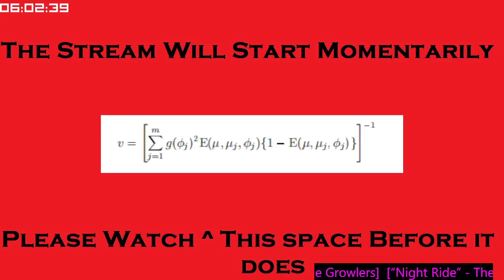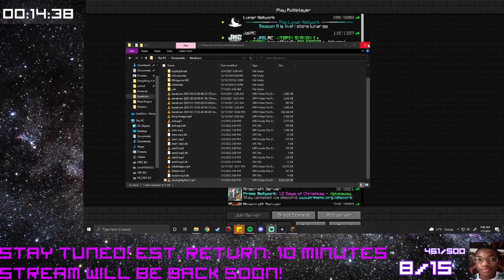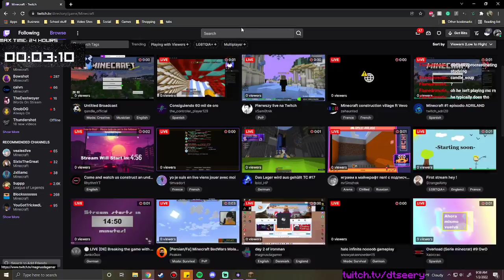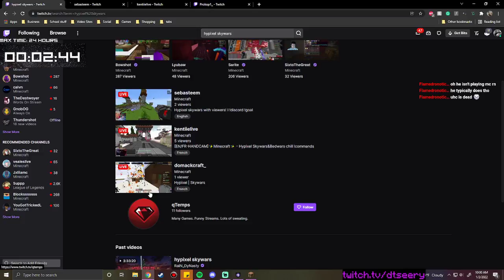mining full diamond + s3f1 drag